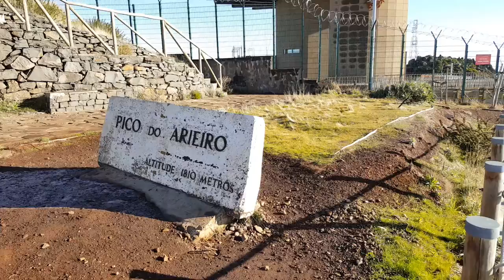Самое высокое место 1810 метров над Атлантикой о. Мадейра. Декабрь.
Атлантика зимой, про остров.